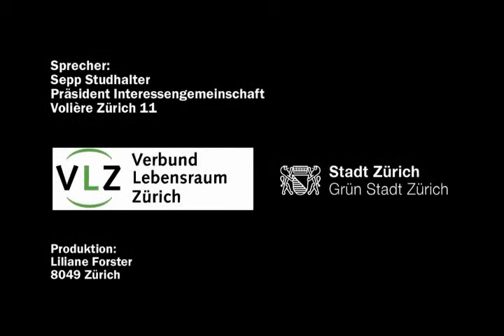Verein Voliere Zürich 11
Die Interessengemeinschaft Volièren Zürich 11 wurde 1964 vom Stadtrat in Zusammenarbeit mit dem Ornithologischen Vereine Zürich Nord als Pflegestation für verletzte Vögel gegründet.

Die Tätigkeiten der Volière heute:
    * Hegen und Pflegen von verletzten Vögeln
    * Jungvögel, die aus ihrem Nest gefallen sind oder junge Enten werden aufgezogen
    * junge Mauersegler werden zu Pflegeeltern ins Nest gelegt
    * Mitglieder und Vogelliebhaber geben bei Abwesenheit ihre Vögel in Pension
    * Übernahme von Vögeln als „Dauergäste" von Leuten, die sich nicht mehr selber darum kümmern können
    * Führungen von Schulklassen

Volière Seebach, Josef Studhalter, Präsident, Buchholzstrasse 173, 8053 Zürich